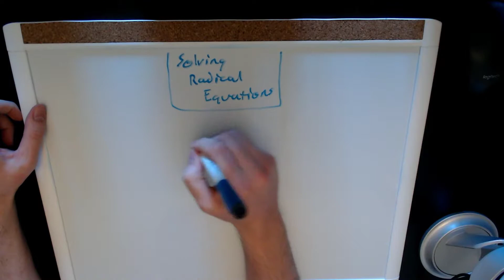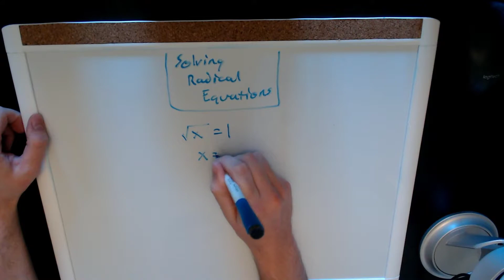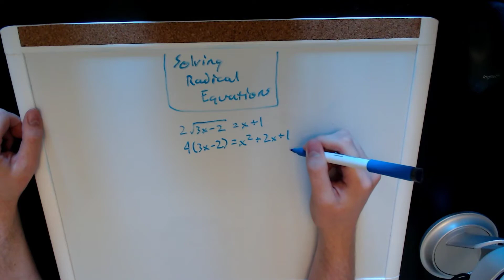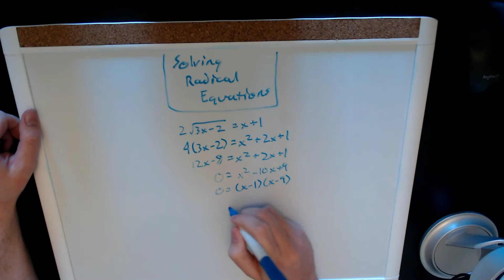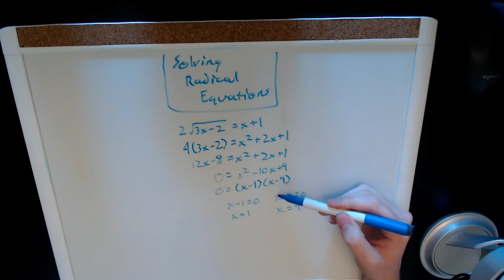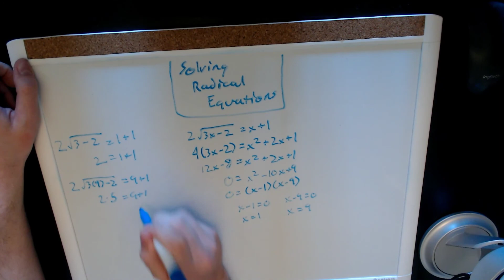How to solve radical equations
Radical equations are equations that have radical expressions (roots) somewhere in them. Watch as I show you how to get them into a form that we recognize, solve them, and prove that the solution works.